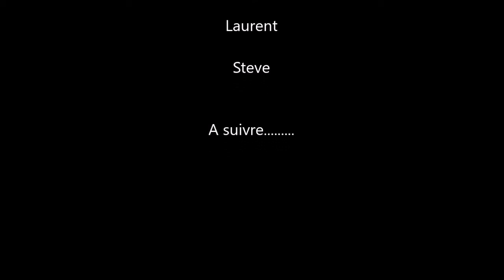Sortie matinale CAP